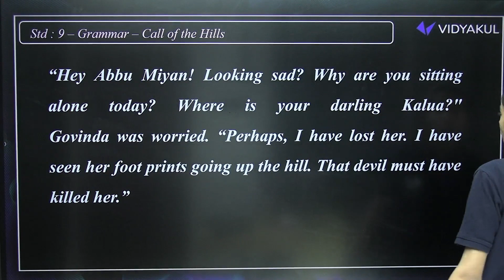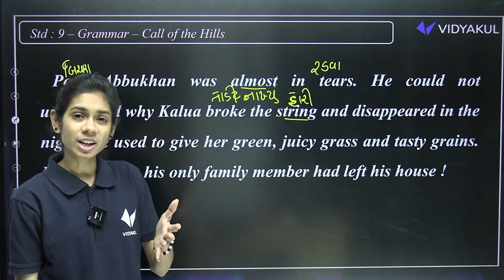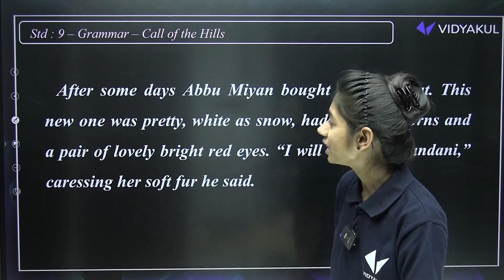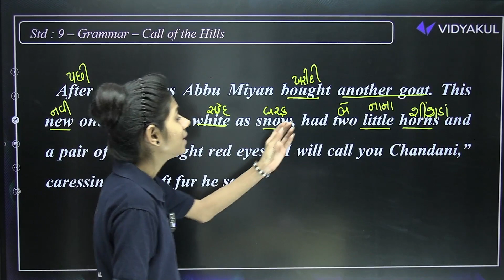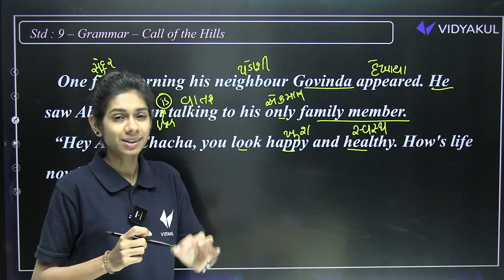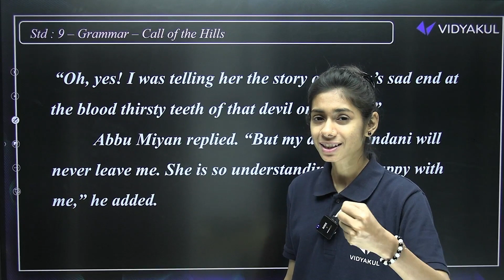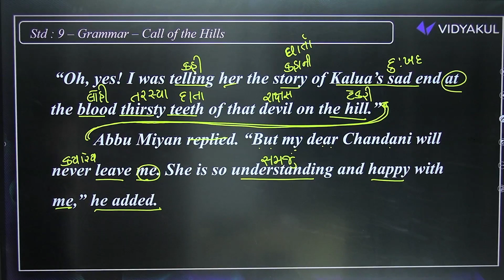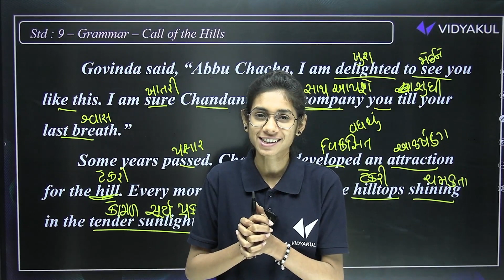Std 9 English Unit - 4 Call of the Hills |Dhoran 9 English Unit 4 Gujarati Medium|Dhruvi Maam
📗Youth Vidyakul પેપરસેટ અથવા Books મેળવવા માટે અત્યારે જ સંપર્ક કરો : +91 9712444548 / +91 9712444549